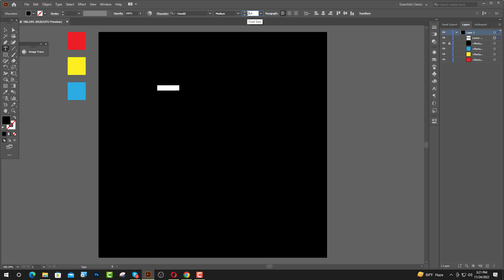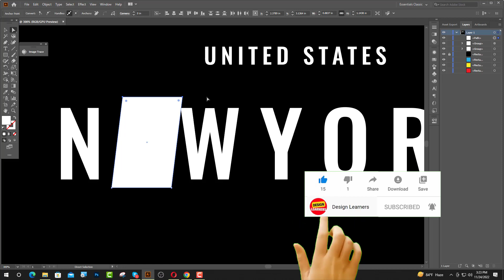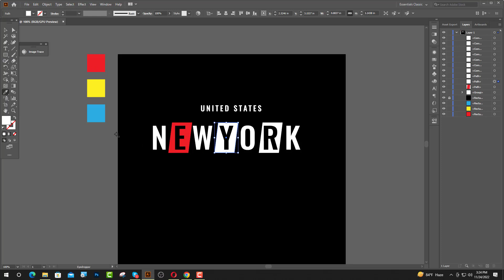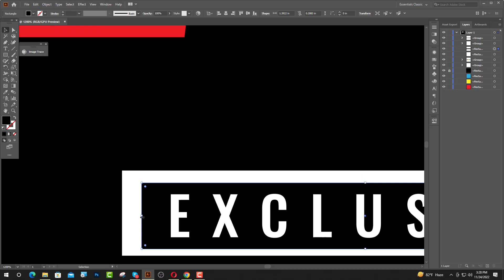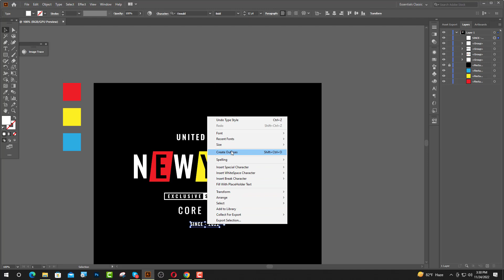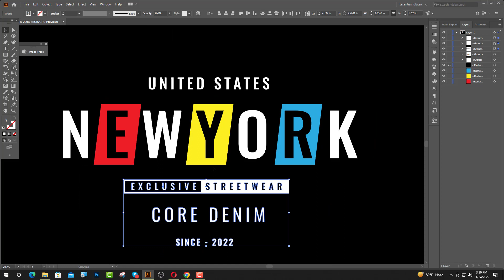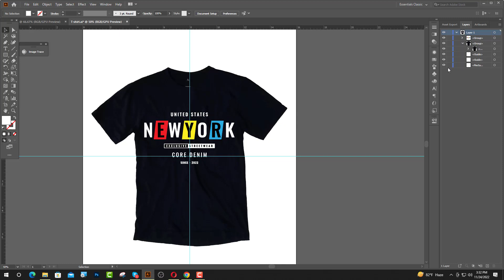How to Make T shirt Designs Using Illustrator - New York City T shirt Design by Design Learners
In this video I will show How to Make T shirt Designs Using Illustrator - New york city T shirt Design by Design Learners

t-shirts design maker,unique couple t shirt design,white designer t shirt,best t shirt design website,christmas t shirt designs,design a t-shirt,design t-shirt,designer t shirt men,football t shirt designs,graphic t shirt design,Ahosan Uddin Noman,Learn With Shohagh,Lets Uncover,mens designer t shirt,sublimation t shirt design,t shirt design online free,t shirt designs near me,t-shirt design app,baseball t shirt designs,basketball t shirt designs,best websites to design t-shirts,black designer t shirt,cool t shirt design,

🏷️ Related Keywords: New york city denim streetwear tshirt and apparel - vintage tshirt design - typography t shirt design